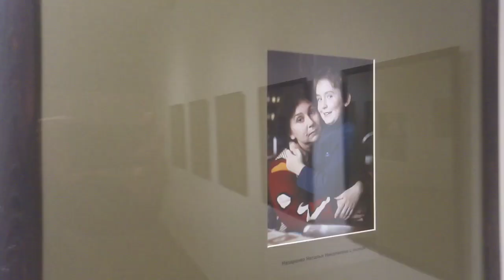экспозиция выставки "Любимый город" 2022